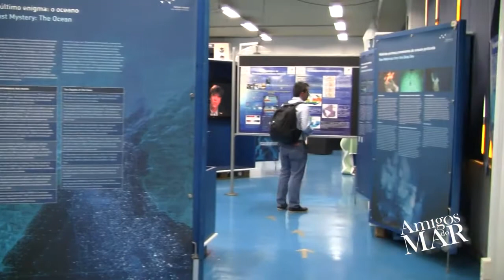12/14O monitoramento do mar em todo planeta por Professor Sérgio Teixeira de Castro, future ocean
***Publicado em Dezembro de 2014***

Um globo terrestre em alto relevo recepciona os visitantes. Em seguida, os módulos explicam a acidificação dos oceanos e seus impactos para os organismos marinhos, gestão sustentável da pesca, monitoramento dos oceanos e de suas correntes, elevação dos mares e gestão de zonas costeiras, exploração de recursos minerais e acúmulo de lixo nos mares, sobretudo plásticos.
O acervo reúne rochas raras retiradas de ambientes a mais de 4.000 metros de profundidade, como nódulos de manganês, hidratos de metano congelado – substâncias inflamáveis que poderão servir de fonte energética no futuro – e fumarolas negras, verdadeiras chaminés submarinas que ajudam a formar estruturas ricas em minérios.